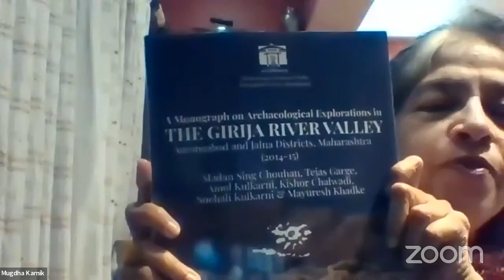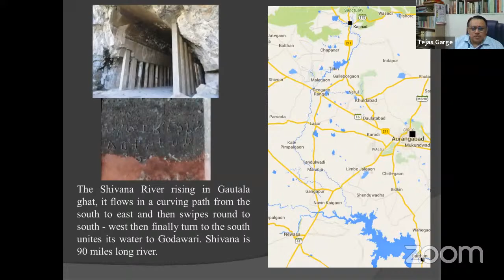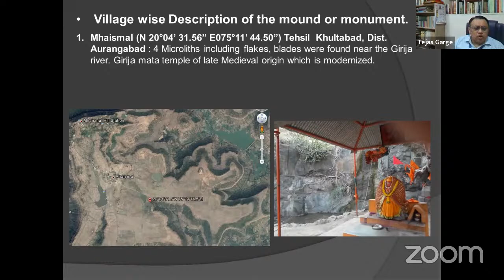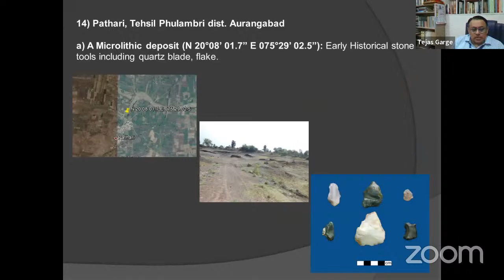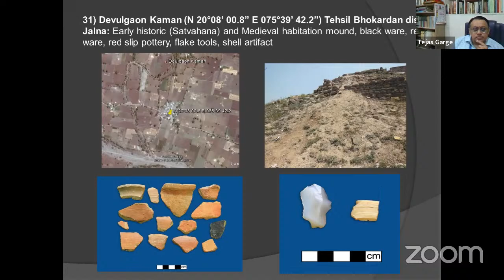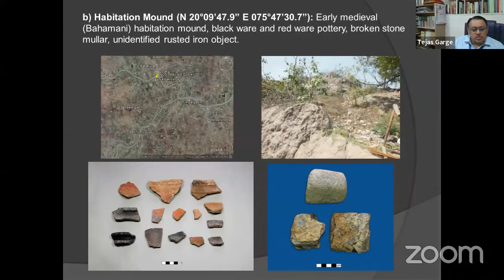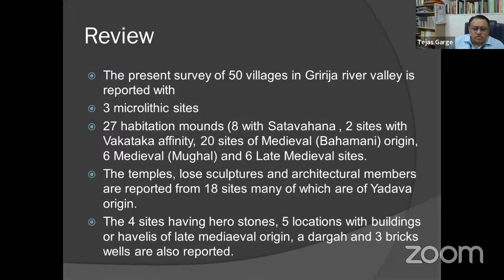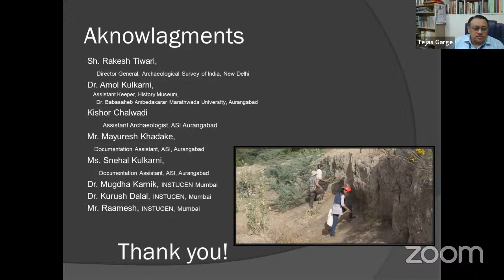Release of the Girija Valley Monograph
Timings: 7:30 p.m. to 8:30 p.m. I.S.T
Speakers: Dr. Tejas Garge, Dr. Kurush Dalal and Dr. Mugdha Karnik
Medium: English

About the Monograph:
The river Girija flows in the present-day Aurangabad district of Maharashtra. The area around this river has yielded various archaeological and cultural materials because of its strategic location. A set or serious and systematic archaeological explorations in these areas has brought to light archaeological materials, right from pottery to terracotta objects and much more. This monograph tries to cover all the key archaeological and culture aspects of this area.

INSTUCEN Trust and the Directorate of Archaeology and Museums, Govt. of Maharashtra, cordially invite you for the release of this monograph on the occasion of World Heritage Day.